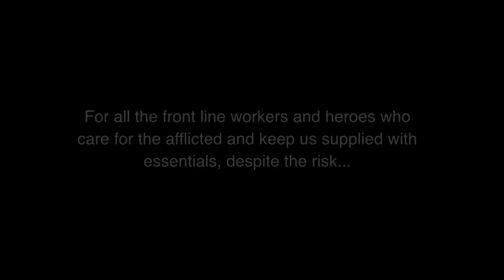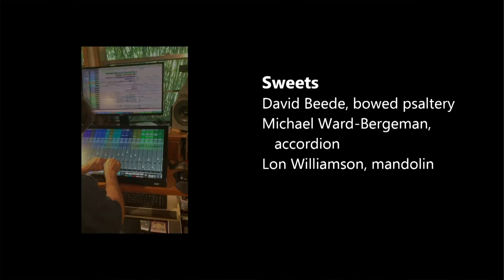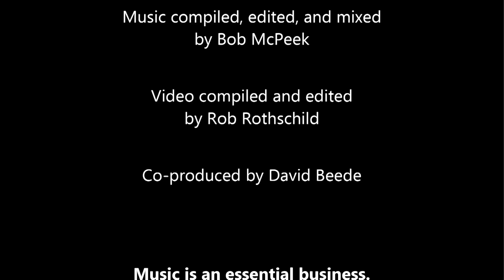On the Other Side by Band Together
MusicGNV is proud to present Band Together's On the Other Side

About this project: Band Together is a group of 25 Gainesville musicians, who
each contributed vocal and/or instrumental tracks, recorded at their respective
homes, to the recording of an original song, On the Other Side. Contributors
include members of Sister Hazel and Less Than Jake. Their goal is to recognize
healthcare workers and others who risk their lives to take care of the rest of us,
and to inspire comfort and hope in our wonderful, supportive community and
beyond during and after the pandemic crisis.

If you appreciate this work, please consider donating to the University of Florida
Arts in Medicine program, which incorporates music, dance, art, and creative

Lyrics
The mornings are much darker since the clocks were set ahead
The dawn is lost to shadow and I should be home in bed.
But I wander through this quiet world, adrift in isolation
Looking for a ray of hope in a desperate situation
But I’ll be waiting with both arms open wide
We’ll be stronger, grateful we survived
When our mettle has been tested and our tolerances tried
You went to war without a shield, the generals left you there
The first line of defenders, disarmed and unprepared
And you rush through busy, crowded wards with poison in the hallways
And risk your life while we pretend that life’s the same as always
We’ll all be waiting with both arms open wide
You’ll be stronger, grateful to survive
Let’s put aside our anger, reach across the great divide
I’ll see you on the other side, I’ll see you on the other side
Will we recognize each other behind the mask, beneath the glove?
If we can’t hold one another, can we still hold on to love?
For all the lives we sacrificed at the altar to our pride

The Musicians:
Fagan Arouh
Singer/songwriter/guitarist Fagan performs with Other Voices, Relics, and Erasables.
Michael Beasley
Guitarist/songwriter/singer Michael played in Rosewater Blue.
David Beede
Multi-instrumentalist songwriter David lives in Melrose, FL and performs with Nowstalgia.
Ken Block
Ken’s group Sister Hazel had a breakout hit with his song All For You on Universal Records in 1997. Ken is a tireless crusader for charitable causes.
Kiki Carter & Greg Webb
Gainesville native Kiki and husband Greg relocated to Minnesota in 2000, where they perform as dancing Light.
Aaron Colverson
Berklee alum, violinist and singer Aaron plays with Weeds of Eden and many others.
Chris DeMakes
Singer/guitarist/songwriter Chris, now based in Tennessee, is a founding member of the legendary Less Than Jake.
Cathy DeWitt
Singer/songwriter/pianist Cathy is a Gainesville mainstay, equally adept at jazz (MoonDancer), bluegrass (Patchwork), rock, or R&B.
Ben Elgan
Trumpeter Ben has performed with Ramblin’ Mutts, Sister Hazel, Gainesville Orchestra, and Jacare Brazil.
John David Eriksen
Cellist/bassist John David plays in Night Queen, Mourning Glories, & Jazzology, and has played in Wax Wings.
JD Foster
Former Mirror Image session bassist JD moved west and took up with the likes of Dwight Yoakam and Lucinda Williams. He now produces music in Chicago.
Ric Kaestner
Ric, now based in Nevada, cofounded Gainesville’s Hyde and Zeke Records,  performed with Tranceform and Skatterbrainz, and recorded for Narada Records.
Jacob Lawson
Violinist Jacob played with Hot Club de Ville and now performs, produces and teaches in the NYC area.
Nancy Luca
A Gainesville legend, guitarist/singer/songwriter Nancy now lives and produces music in California.
Bob McPeek
Hyde and Zeke/Mirror Image/Heartwood cofounder Bob has songwriting credit on Grammy-nominated songwriter Eliza Gilkyson’s new album.
Earl & Mari Robbins
UF’s retired CIO, Earl (and wife Mari) have been active in the Gainesville music scene for decades. Both sing, write, and produce.
Rob Rothschild
Ace drummer Rob plays with Impostors, Little Jake and the Soul Searchers, Relics, and Rhythm and Blues Revue. He’s also a music producer/engineer.
Janet Rucker
Songwriter/guitarist/banjoist/pianist/singer Janet’s recent solo album is Unreasonable Love.
Richy Stano
Santa Fe guitar professor/virtuoso Richy plays with Mindwalk, and has worked with Stan Lynch, Mike Campbell, Belmont Tench, Toby Keith, Rascal Flatts, and Trisha Yearwood.
Brian Stevens
Trombonist/arranger Brian plays with Little Jake, Maca Reggae Samba, Ramblin’ Mutts, and the Ocala Symphony Orchestra.
Michael Ward-Bergeman
Accordion virtuoso Michael has worked with the Silk Road Ensemble and Yo Yo Ma. Now in New Orleans he’s finishing a film about the legendary Jackson Square All Stars.
Lis & Lon Williamson
Singer-songwriters Lis and husband Lon live in Keystone, FL, where they produce and record many great artists. They currently perform in The Gatorbone Band.